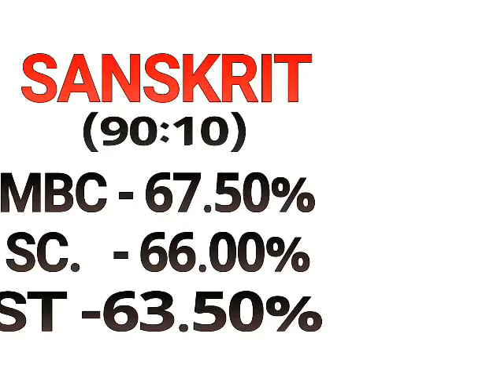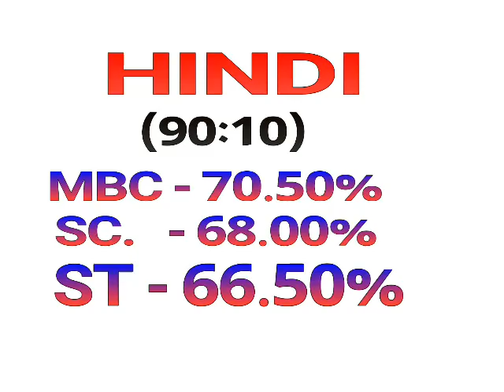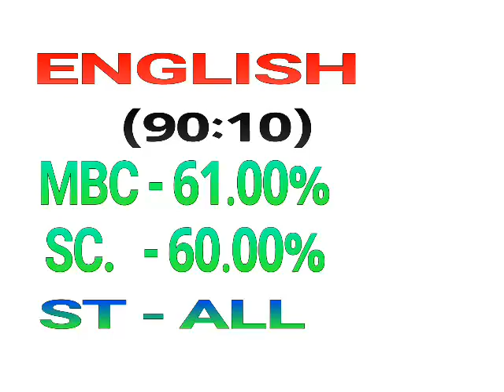REET LEVEL-2 ALL SUBJECT EXPART CUT OFF (90:10) से REET 2018 LEVAL-2 सभी विषयो की CUT OFF 90:10 से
90:10 से रीट 2018 की cut off all subject . Sanskrit hindi english s.s science maths ki क्या रहे सकती हे मेरिट